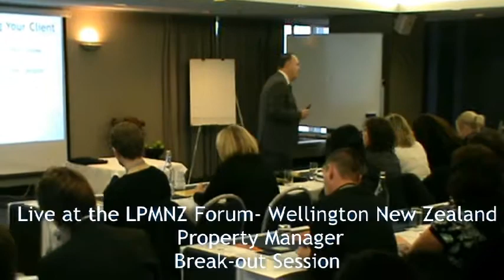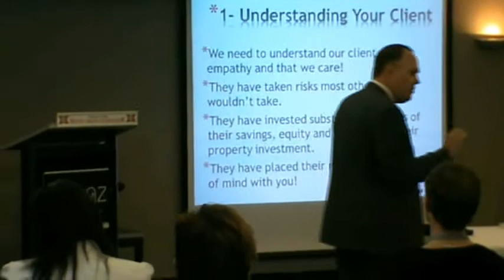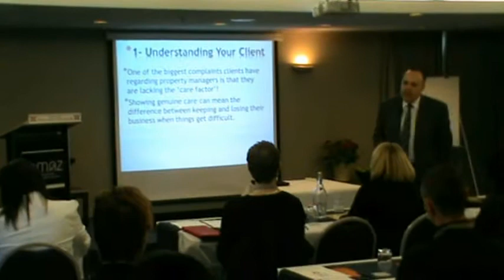How to develop the client care factor!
Property managers everywhere commonly lack the essential care factor- how is this developed. Check out this video and find out!
Taken from our session 'Ten Big Customer Service Mistakes Property Managers Make'